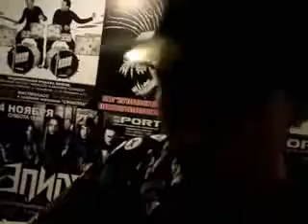SOM CLAN SPB